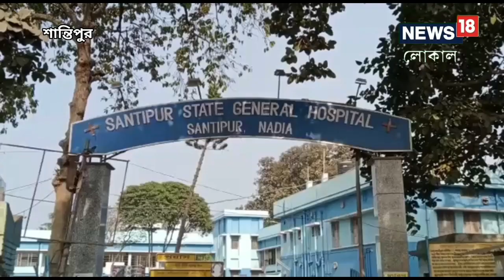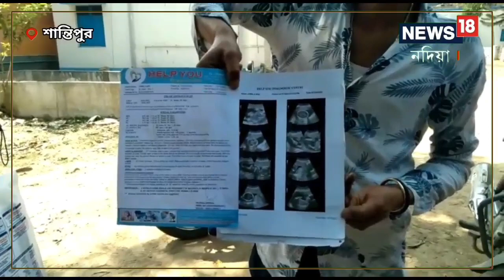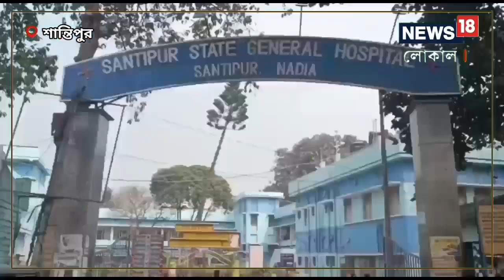Nadia News: জোর করে নরমাল ডেলিভারি-র চেষ্টা, প্রসবের সময়েই ভাঙল সদ্যোজাতর হাত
সদ্যজাতর ওজন বেশি হওয়া সত্বেও জোরপূর্বক নরমাল ডেলিভারি করানোর চেষ্টা, প্রসবের সময় ভেঙে যায় সদ্যজাতর একটি হাত! রক্ত জমাট বেঁধেছে বুকে এবং মাথার পিছন দিকে,